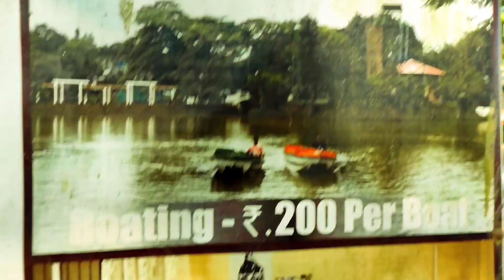Green Park yau tangasinw jwng || new bodo vlog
Hi Lwgwpwr Angni Mungya K Basumatary
Onnanwi Angni YouTube Channelkwo Subscribe Kalamnanwi Hwlang Arw Angni Video Kwobw full watch kalam Jahate Nwngsini Onnaiyaunw Ang Gwdan Gwdan Video Labwbai Tanw  Hatwng Arw angni Facebook Page Arw Instagram kwobw Follow Kalamhwi Linkyou tunanwi 👇.

Instagram Name:-
Kanak Basumatary